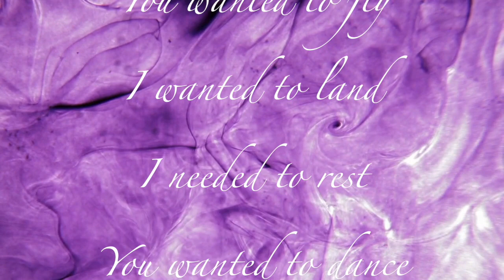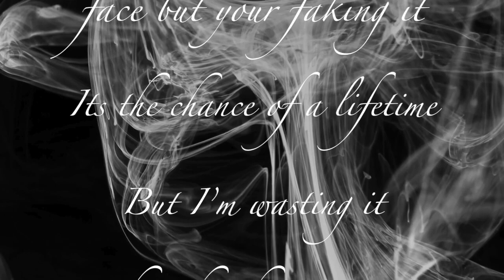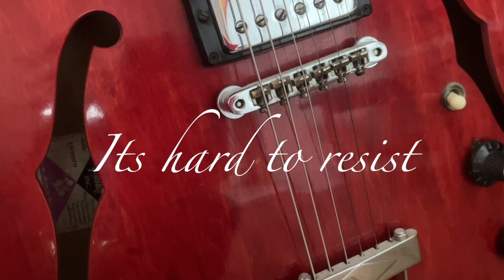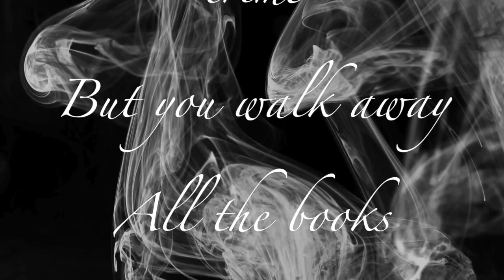Milan Kundera is dead - lyric video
Milan Kundera is dead by Arrows of the Sun (lyric video). Available on all major digital platforms.